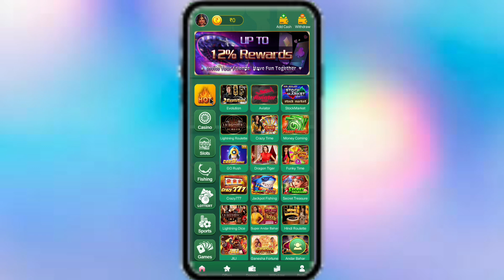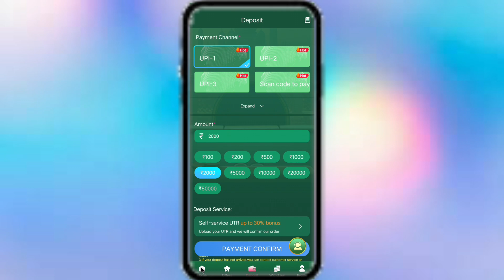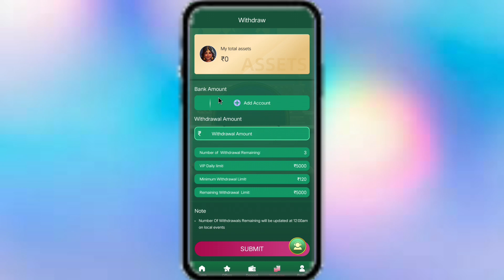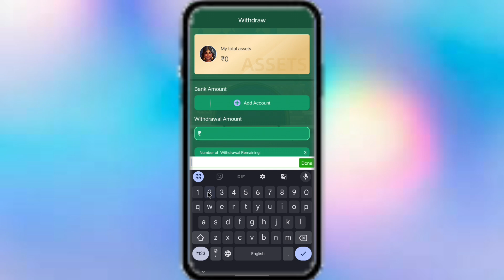1X Bet Withdrawal | 1X Bet Game Se Withdrawal Kaise Kare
1X Bet Withdrawal | 1X Bet Game Se Withdrawal Kaise Kare | 1X Bet Se Withdrawal Kaise Kare | 1X Bet

1X Bet |
1X Bet App |
1X Bet Game |
1X Bet Withdrawal |
1X Bet App Withdrawal |
1X Bet Game Withdrawal |
1X Bet Se Withdrawal Kaise Kare |
1X Bet App Se Withdrawal Kaise Kare |
1X Bet Game Se Withdrawal Kaise Kare |
1X Bet Se Withdraw Kaise Kare |
1X Bet App Se Withdraw Kaise Kare |
1X Bet Game Se Withdraw Kaise Kare |
1X Bet Se Paise Kaise Kamaye |
1X Bet Game Se Paise Kaise Kamaye |
1X Bet App Se Paise Kaise Kamaye |
1X Bet Real Or Fake |
1X Bet App Real Or Fake |
1X Bet Game Real Or Fake |
1X Bet Withdrawal Problem |
1X Bet Game Withdrawal Problem |
1X Bet App Withdrawal Proof |
1X Bet Se Paise Kaise Nikale |
1X Bet Login Kaise Kare |
1X Bet Game Login Kaise Kare |
1X Bet App Login Kaise Kare |
1X Bet Se Paise Withdraw Kaise Kare |
1X Bet App Se Paise Withdraw Kaise Kare |
1X Bet Game Se Paise Withdraw Kaise Kare |
1x bet,
1x bet withdrawal,
1x bet withdrawal kaise kare,
1x bet game withdrawal,
1x bet game withdrawal kare,
1x bet game withdrawal kaise kare,
1x bet app withdrawal kaise kare,
1x bet app se withdrawal kaise kare,
1x bet se paise kaise nikale,
1x bet real or fake,
1x bet game real or fake,
1x bet app real or fake,
1x bet se paise withdraw kaise kare,
1x bet game se paise withdraw kaise kare,
1x bet game kaise khele,
1x bet login kaise kare,
1x bet game login kaise kare,
1x bet game withdrawal proof,
1x bet game withdrawal problem,
1x bet se paise kaise nikale,
1x bet game se paise kaise nikale,